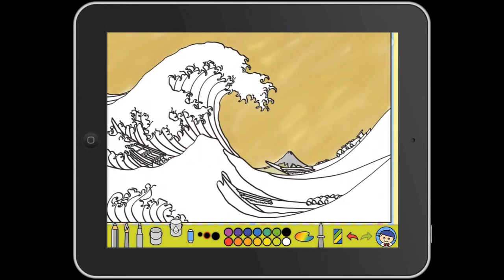Pi Casso - The New Great Wave off Kanagawa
Holstein & Schmidt presents Pi Casso - My Own Art Painting Book - an app for the iPad.